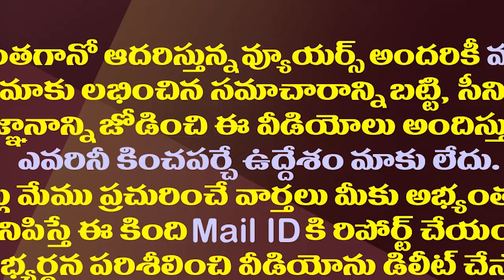మద్రాస్ హైకోర్టు అలా..ఏపీ హైకోర్టు ఇలా..ఈ తేడాలేంటి?| Difference Between AP And Madras High Courts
After Madras High Court's Verdict On Tamilnadu Chief Minister MK Stalin's Old Cases, Now Questions Raising On AP High Court Decision On AP CM YS Jagan.